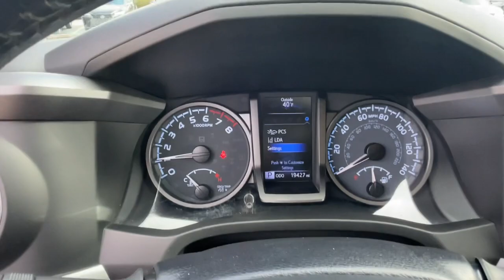2021 Toyota Tacoma Lexington, Wyandotte, Colby, Becknerville, Clintonville, KY X33865A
Army Green Used 2021 Toyota Tacoma TRD Sport Double Cab 5  Bed V6 AT available in Lexington, KY at Lexus of Lexington. Servicing the Lexington, Wyandotte, Colby, Becknerville, Clintonville, KY area.
2021 Toyota Tacoma TRD Sport Double Cab 5  Bed V6 AT - Stock#: X33865A

1264 E New Circle Road

CARFAX 1-Owner  GREAT MILES 19 426! JUST REPRICED FROM $44 314  EPA 22 MPG Hwy/18 MPG City! Heated Seats  NAV  Sunroof  Keyless Start  Onboard Communications System  4x4  Alloy Wheels  Tow Hitch  TECHNOLOGY PACKAGE READ MORE!br /br /OPTION PACKAGESbr /TRD PREMIUM SPORT PACKAGE leather shift lever and knob  TRD upgrade package option 3 and Sport grade package  Automatic Headlights  Radio: Entune Premium JBL AM/FM/CD w/Nav & App Ste  MP3/WMA playback capability  6 JBL speakers w/subwoofer  8  high-resolution touch-screen display w/split screen  auxiliary audio jack  USB media port  iPod connectivity and control  Siri Eyes Free  advanced voice recognition  Bluetooth hands-free phone capability  phone book access and music streaming  cache radio  HD Radio  HD predictive traffic and Doppler weather overlay  SiriusXM satellite radio w/complimentary SiriusXM All Access 3-month trial subscription included and integrated backup camera display  Power Tilt/Slide Moonroof  Heated Front Seats br /br /SERVICE COMPLETEDbr /Service Work completed on this Toyota Tacoma included: Complete Multi-Point Inspection  Oil & Filter Change by a Factory Trained Technician  Battery Voltage Test  Tires Inspected  Brake Inspection  Emissions System Check  Professional Detailed Inside and Out  Function Test all Lights  Check the Complete Exhaust System  Cooling System Inspection  Transmission Fluid Inspection  Differential Fluid Inspection  Function Test all Options & Accessories. br /br /MORE ABOUT USbr /We here at Lexus of Lexington have made it our mission to provide a first class car-shopping experience to our valued customers throughout Lexington  Frankfort KY  Georgetown KY and Richmond KY. With our vast selection of new and used cars  youll have the chance to browse our current inventory in a comfortable  stress-free shopping environment. Visit us to take a test drive  learn more about financing or service your car and we can assure that youll always be well taken care of! br /br /Pricing analysis performed on 1/2/2024. Horsepower calculations based on trim engine configuration. Fuel economy calculations based on original manufacturer data for trim engine configuration. Please confirm the accuracy of the included equipment by calling us prior to purchase. br /
TRD PREMIUM SPORT PACKAGE -inc: leather shift lever and knob, TRD upgrade package option 3 and Sport grade package, Automatic Headlights, Radio: Entune Premium JBL AM/FM/CD w/Nav & App Ste, MP3/WMA playback capability, 6 JBL speakers w/subwoofer, 8 high-resolution touch-screen display w/split screen, auxiliary audio jack, USB media port, iPod connectivity and control, Siri Eyes Free, advanced voice recognition, Bluetooth hands-free phone capability, phone book access and music streaming, cache radio, HD Radio, HD predictive traffic and Doppler weather overlay, SiriusXM satellite radio w/complimentary SiriusXM All Access  3-month trial subscription included and integrated backup camera display, Power Tilt/Slide Moonroof, Heated Front Seats, Auto-Dimming Rearview Mirror w/HomeLink, ,TECHNOLOGY PACKAGE -inc: Rear Parking Assist Sonar, Blind Spot Monitor w/Rear Cross Traffic Alert, Mesh Front Grille 2T,LG-0,R2-0,TC-0